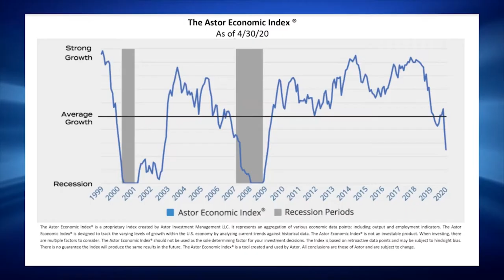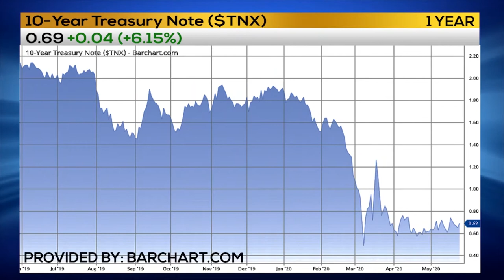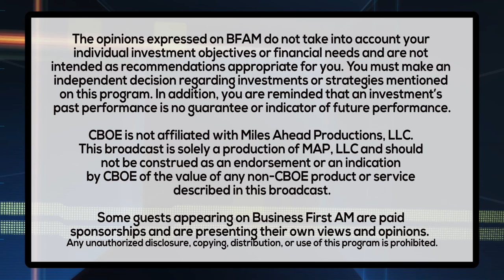ECONOMY WATCH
Rob Stein, CEO of Astor Investment Management on government spending and the uncertainity in the market in 2020.